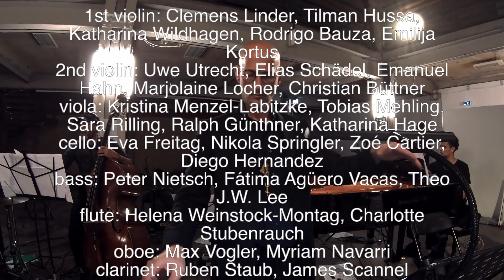Jonas Schoen-Philbert: Domestic Gliss (Berlin Bricolage Ensemble)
this production was realized with kind support by Senatsverwaltung für Kultur und Europa Berlin

Berlin Bricolage Ensemble @ Kühlhaus Berlin, Sept 30th 2021

Jonas Schoen-Philbert - comp., dir.
Moses Yoofee Vester - piano
Kai Brückner - git
Haggai Cohen Milo - bass
Heinrich Köbberling - drums

1st violin: Clemens Linder, Tilman Hussa, Katharina Wildhagen, Rodrigo Bauza, Emilija Kortus
2nd violin: Uwe Utrecht, Elias Schädel, Emanuel Hahn, Marjolaine Locher, Christian Büttner
viola: Kristina Menzel-Labitzke, Tobias Mehling, Sara Rilling, Ralph Günthner, Katharina Hage
cello: Eva Freitag, Nikola Springler, Zoé Cartier, Diego Hernandez
bass: Peter Nitsch, Fátima Agüero Vacas, Theo J.W. Lee
flute: Helena Weinstock-Montag, Charlotte Stubenrauch
oboe: Max Vogler, Myriam Navarri
clarinet: Ruben Staub, James Scannel
bassoon: Laura Lorx, Basak Kömürcügil
trumpet. Florian Menzel, Mai Takeda
french horn: Abigail Sanders
trombone: Maxine Troglauer

recorded and mixed by Matthias Middelkamp
filmed and edited by Philipp Schultze
project management: Olivia Pohlenz
graphic design: Hilmar Stehr
PR: Ulrike Schrader

Composers notes:
The whole work originates from a film score I wrote for ‚Schneeblind‘ (SWR; woodwater films; directed by Arto Sebastian). Due to the plot I decided to use Zither and string quartet in the original. I borrowed a Zither and started experimenting with e-bow and bottleneck, the music grew beautifully out of that process.
There is a fateful vibe to the first part ‚Misgiving Song‘ (different video). Most characteristic is the arpeggio with fifths in the guitar (the incredible Kai Brückner, who is not in the picture at all – we were short of one camera!) and the folkloristic alternate bass figure.

Domestic Gliss evolves directly from ‚Misgiving Song‘ and is much less rooted than its predecessor. Starting from the pedal that connects all three pieces it is the unfolding of a series of clusters each allowing associations to different harmonies.
The piece has no audible time and has something creepy and threatening to it. It confronts us with a reflex to understand and interpret what we hear. The title relates to the plot of the movie and the phrase ‚domestic bliss‘.

Crosscurrent (different video)
The idea of this piece closely relates to the Zither. It has a fretboard with very high frets. If you hit them strongly right in the middle you get two notes. When moving to the next fret, one note rises its pitch, the other gets lower. In these pairs I found the progression that this piece is based on. I found three different pitches for the progression to work magically with the pedal note (mentioned above, it connects the three parts of this extended work). Also the voices cross in the middle of each variation.
I couldn’t expect and still can‘t believe how appealing the result of such a rational approach would be.
The coda only exists in this orchestration and creates textures of everything that happened before.

There is an orchestration for bigband available on the album 'Crosscurrent' (Jonas Schoen with Marc Secaras Berlin Jazz Orchestra) on bandcamp and streaming platforms.